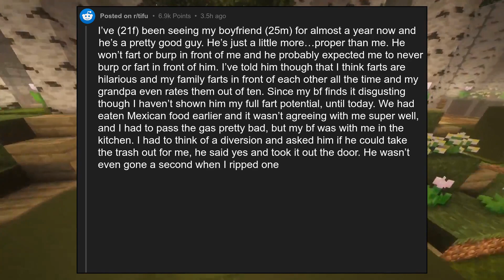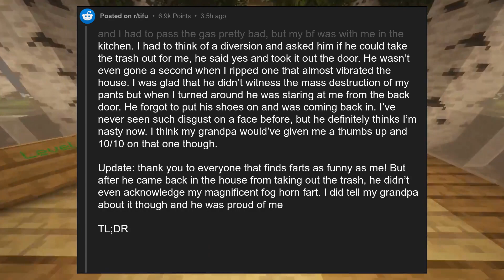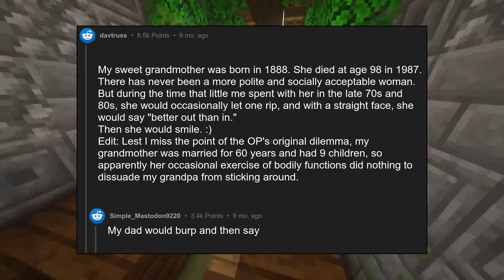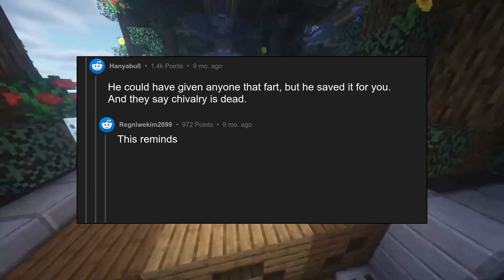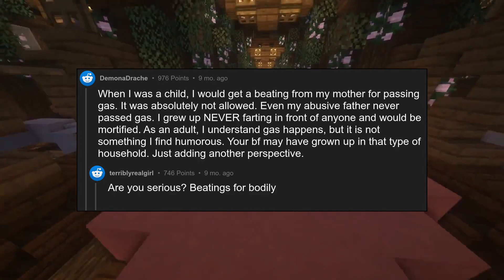TIFU by letting one rip in front of my boyfriend